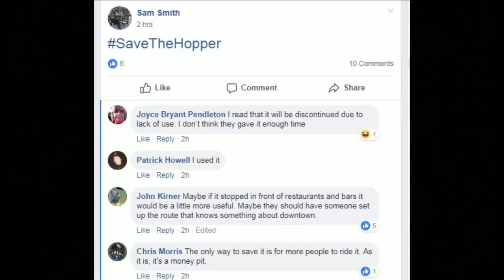Free transportation in Lynchburg in jeopardy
The Hopper is the only free bus that circulates downtown Lynchburg at night throughout the week.